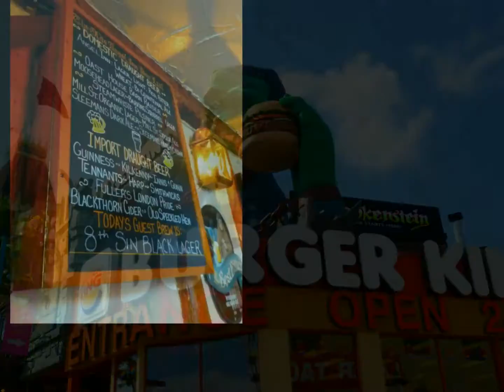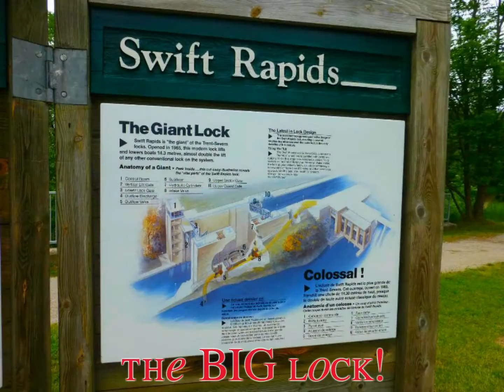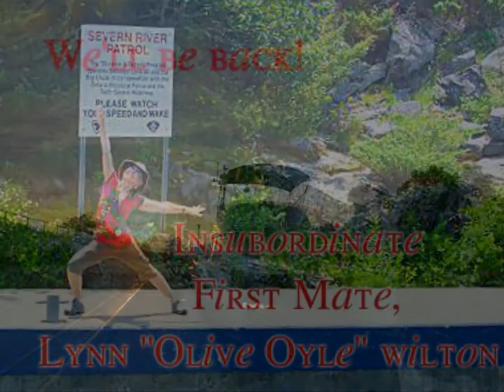Trent-Severn Waterway, Ontario, Canada 2012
Adventures aboard the MV Skeeter, a 34' power PDQ catamaran.  This was a portion of the Great Loop, which was done over the course of 3 summers.